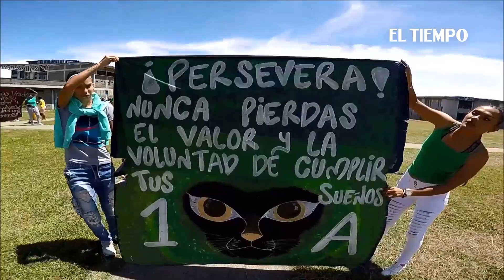En la cárcel de Jamundí, internas encendieron la llama deportiva | EL TIEMPO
Más de 250 internas del Complejo Carcelario en Jamundí participaron de la inauguración de los Juegos Deportivas que se desarrollarán en tres meses con cinco disciplinas. Durante la ceremonia, ellas realizaron comparsas, porrismo y dieron a conocer sus mascotas y las razones para participar de esta actividad organizada por el Inpec.